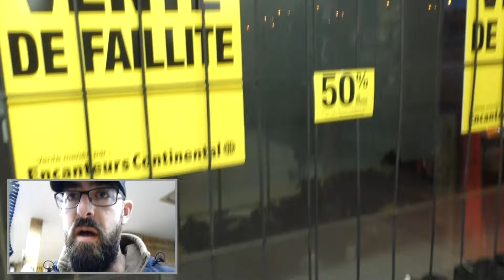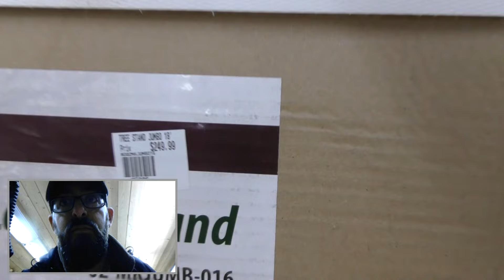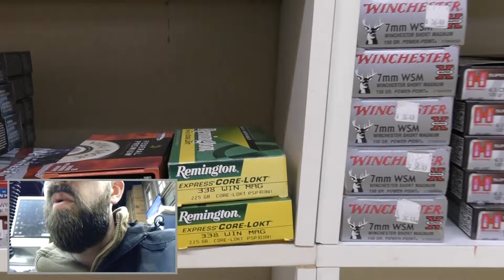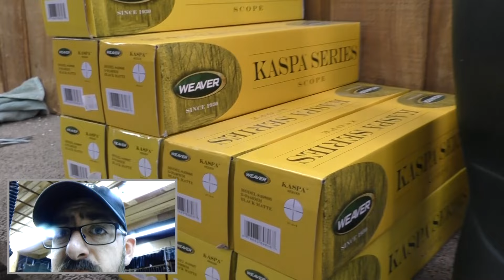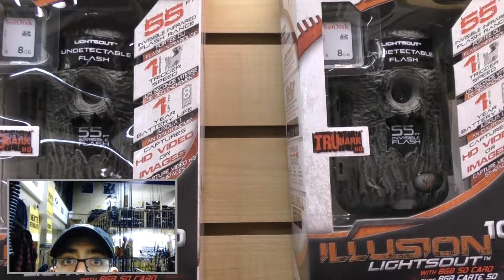Amants de La Nature - Stock et Rabais - Martin fais le tour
Martin à été faire un tour aux Amants de la Nature question de voir ce qu'il restait sur place et quels sont les rabais. vidéo très amateur... mais bon, ce qu'on veut c'est l'info, la voila...